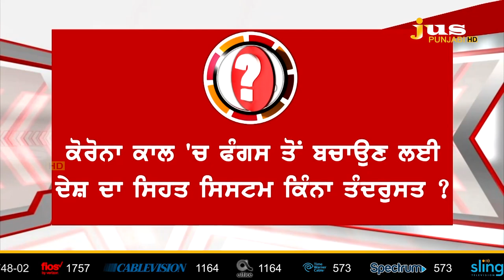Is Black Fungus More Dangerous Than Covid?| To The Point | KP Singh | Jus Punjabi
🔴 ਕੋਰੋਨਾ ਕਾਲ 'ਚ ਬਲੈਕ ਫੰਗਸ ਤੋਂ ਵਾਈਟ ਫੰਗਸ ਵਾਲੀ ਬਲਾ ਕੀ ਹੈ ?

🔴 ਕੀ ਕੋਰੋਨਾ ਵਾਇਰਸ ਨਾਲੋਂ ਵਧੇਰੇ ਖ਼ਤਰਨਾਕ ਹੈ ਫੰਗਸ ਵਾਲੀ ਬਿਮਾਰੀ ?

🔴 ਵੱਡਾ ਸਵਾਲ...ਮਹਾਮਾਰੀ ਐਲਾਨਣ ਨਾਲ ਬੰਦੋਬਸਤ ਕਿਵੇਂ ਦਰੁਸਤ ਹੋਣਗੇ ?

🔴 ਦਿੱਲੀ, ਅੰਮ੍ਰਿਤਸਰ ਤੇ ਪਟਿਆਲਾ ਦੇ ਡਾਕਟਰਾਂ ਤੋਂ ਸੁਣੋ...ਫੰਗਸ ਤੋਂ ਕਿਵੇਂ ਬਚਣਾ ?

🔴 ਜਸ ਪੰਜਾਬੀ ਦੀ ਅਪੀਲ...ਜੇ ਅੱਖਾਂ ਬਚਾਉਣੀਆਂ ਨੇ ਤਾਂ ਕੰਨ ਖੋਲ੍ਹ ਕੇ ਬਹਿਸ ਸੁਣਿਓ